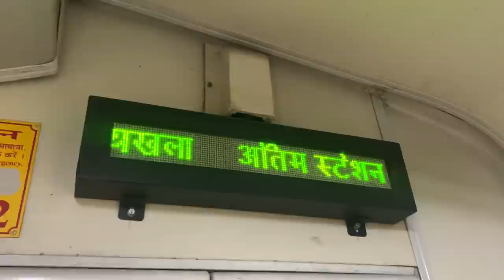30th Vlog😻part 2 | आज फक्त हिंदी गाणी वाजवली | only ply hindi song | AmanDahigaonkar | neral vlog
Payarmal beats (neral)
Varat show 9 jan2022

Part 2

( Vlog editing )
Aman dahigaonkar
Harry potter ( jayesh chipalunkar )

Camera - all shots shoot on iPhone XR

Special thanks 👏🏻😻
Payarmal beats & all my brothers 🥁👑🖤